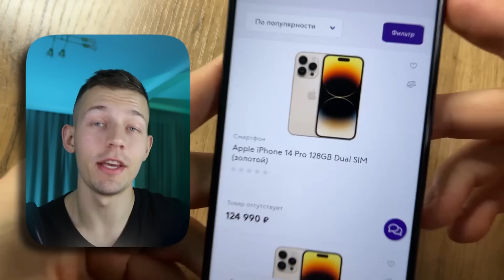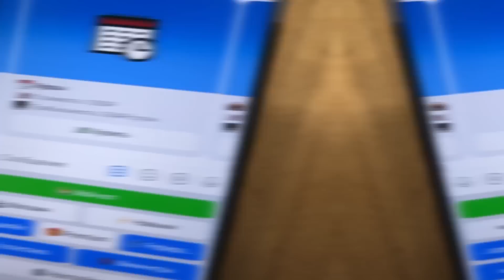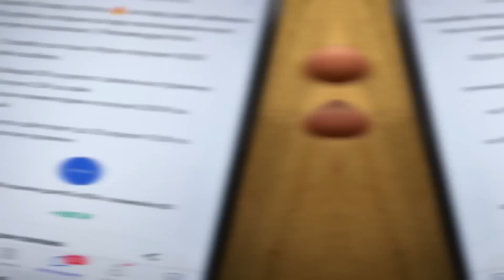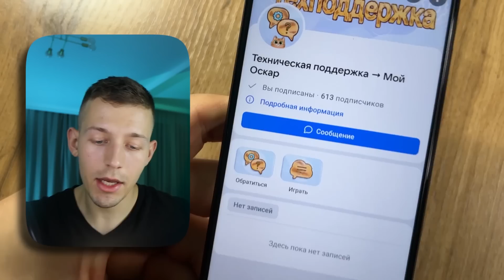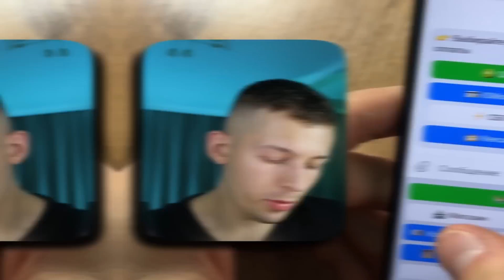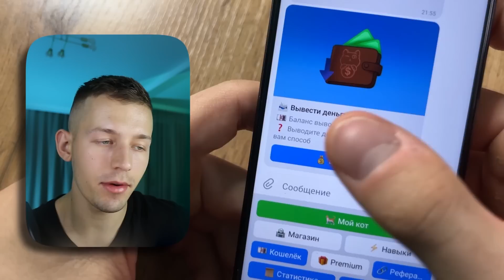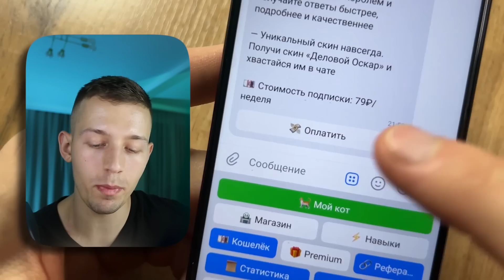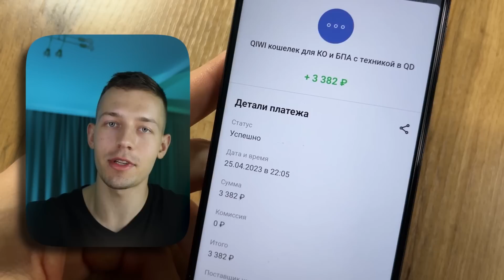ЗАРАБАТЫВАЮ С НУЛЯ до IPHONE 14 - ЗАРАБОТОК В ИНТЕРНЕТЕ БЕЗ ВЛОЖЕНИЙ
Пиши в ЛС группы, чтобы запустить бота!

💸 В этой серии видео я покажу КАК ЗАРАБОТАТЬ В ИНТЕРНЕТЕ на IPHONE 14! А также узнаем за сколько дней ЗАРАБОТОК В ИНТЕРНЕТЕ позволит нам купить новенький АЙФОН? А также покажу как запустить ПАССИВНЫЙ заработок в интернете БЕЗ ВЛОЖЕНИЙ?